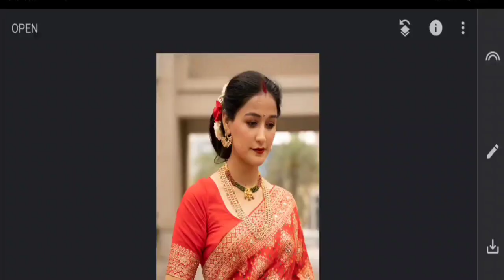1Minute Photo Edit | Snapseed Image Editing Tutorial Step by Step Edit Tech #175